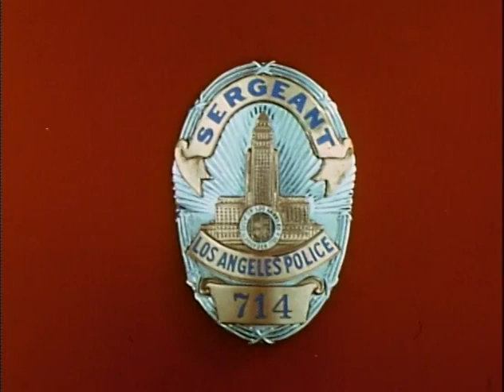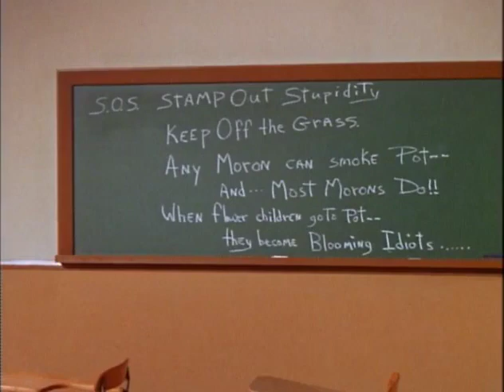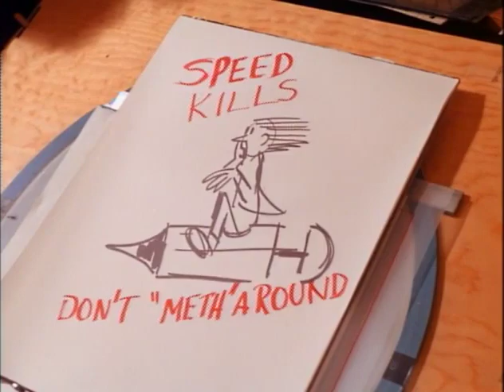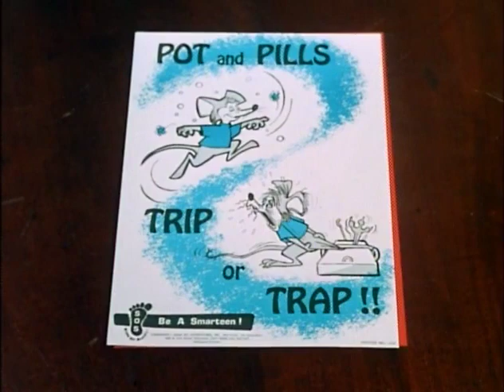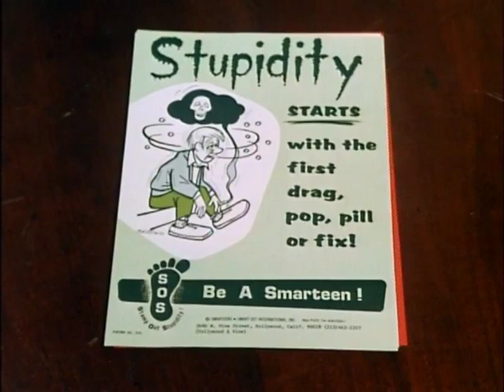Dragnet S03E11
After a teenage boy has a bad LSD trip, a local businessman presents a novel new idea to the LAPD: assist teenagers in selling the other side of the drug trade, not using.

NOTE: This is a dramatized telling of the creation of the SmartTeens program.